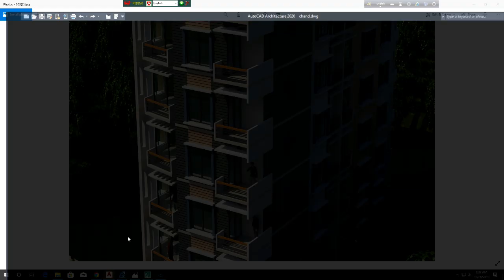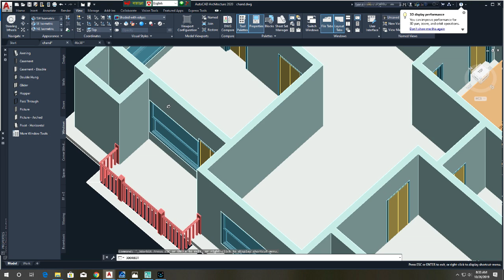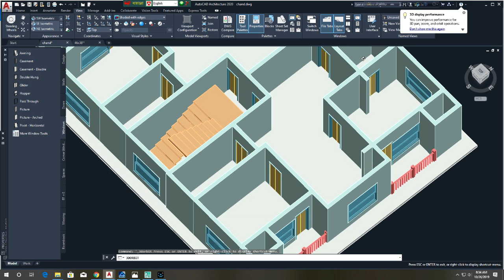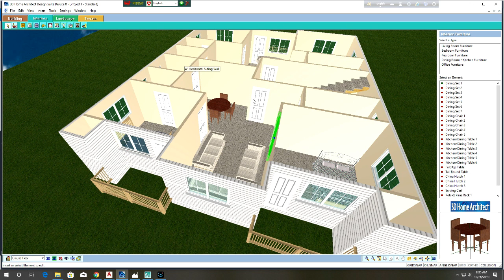আড়াই কাঠা জমিতে ২ ইউনিট ৬ তলা বাড়ি খরচ দেড় কোটি!!2 unit Building plan 46'x38'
2  unit Building plan 46'x38'
১ কাঠা জমিতে ২ ইউনিট বাড়ি
6 storied Building plan With cost 44'x36'
3 unit Building Plan with cost
৩ ইউনিট বাড়ির প্লান
১ টনে কত ফিট রড
১ কেজিতে কত ফিট রড
5 Room Home Plan on 1 khata land
১ কাঠা জমিতে ৫ রুমের বাড়ি
6 storied Building model
small Duplex Plan 10 Lac
১০ লক্ষ টাকায় দুই তলা ডুপ্লেক্স বাড়ি
10 Storied Building cost
Building Plan with Estimate
2 Unit Building Plan 3 Bed 60'x20'
Building Plan
6 Room 2 Unit Building on 2 khata
২ কাঠা জমিতে ৩ বেড রুমের ২ ইউনিট বাড়ি
৬ তলা বাড়ির খরচ
4 lac tk 3 Room Building
2 unit Building Plan on 86'x21'
২ কাঠা জমিতে অসাধারন বাড়ির প্লান
4 Room Small Building Plan cost 8 lac
1000 sq.ft Home plan 4 room
৭ রুমের বাড়ির প্লান খরচ ২৪ লক্ষ 37'x30'
১০ তলা বাড়ির খরচের হিসাব
৩ তলা বাড়ির খরচের হিসাব
10 Storied Building cost
১০ তলা বাড়ির খরচের হিসাব
ডুপ্লেক্স বাড়ি
৬ তলা বাড়ি খরচসহ ৫ কাঠা জমিতে ৩ ইউনিট
৫ তলা বাড়ির খরচ
3D Model
৫ লক্ষ টাকায় ৩ রুমের বাড়ি
Foundation cost
6 storied building cost
Engr totul
৭ ইউনিটের এক অসাধারণ বাড়ির -7 unit Building plan on 6 khata lamd
Sand pilling
Foundation cost
6 storied Building Plan with cost
৬ তলা বাড়ির খরচের হিসাব মাত্র ১ কোটি টাকা
4 unit 6 storied building plan 84'x62'
10 storied building foundation cost
6 storied building foundation cost
6 storied building cost
Category